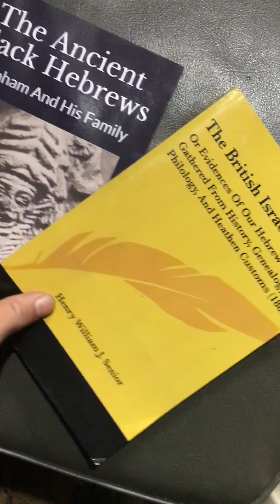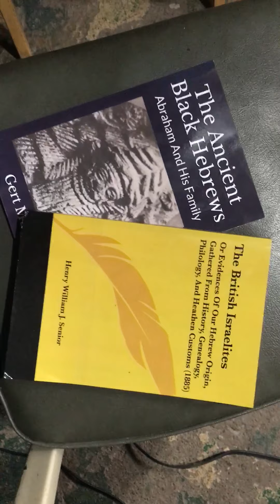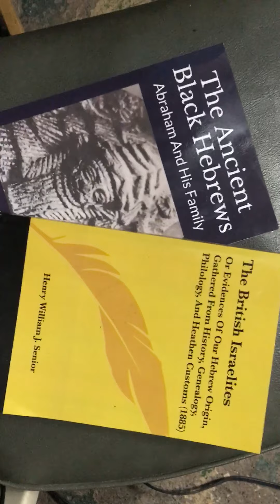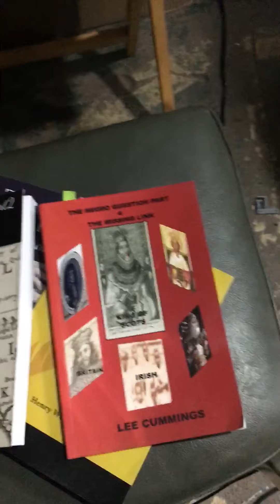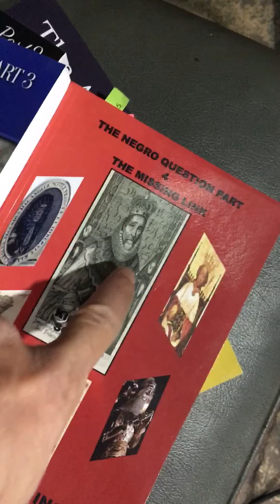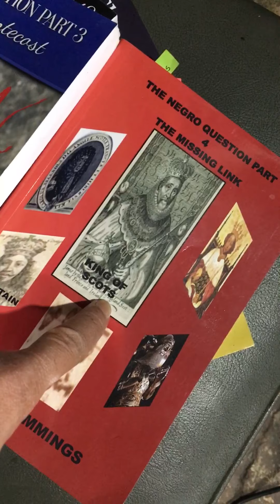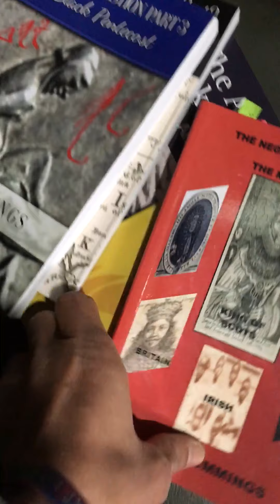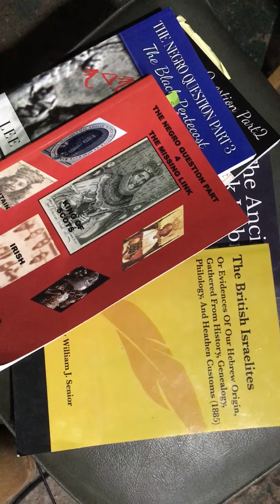BLACK BRITISH and WHITE AFRICANS: Reverse the COLOR and YOU HOLD THE TRUTH